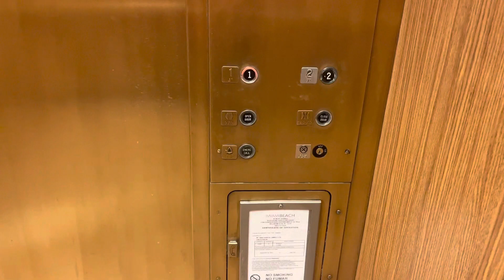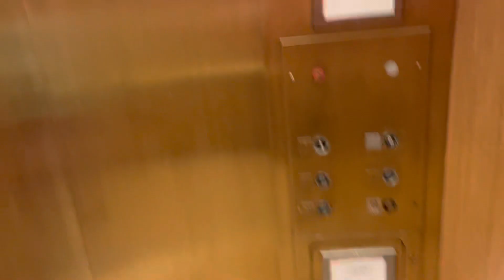Otis Lexan Hydraulic Elevators in Miami Beach, FL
Otis lexannnnnnn

TECH SPECS
Brand: Otis
Model: 211
Fixtures/Call Buttons: Otis Lexan
Indicator: Otis Analog PI
Lanterns: Custom??
Drive: Hydraulic
Speed: ?? FPM
# of floors served: 2
Year Installed: 1980s-1990s